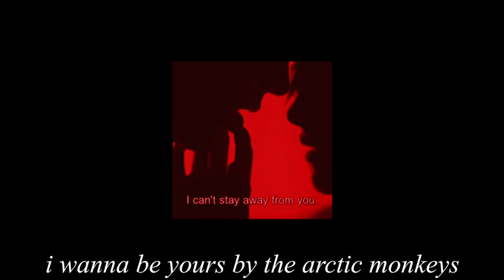horny hours [ playlist ]